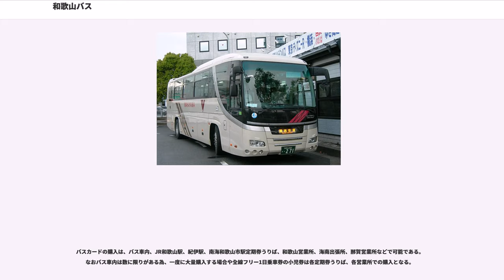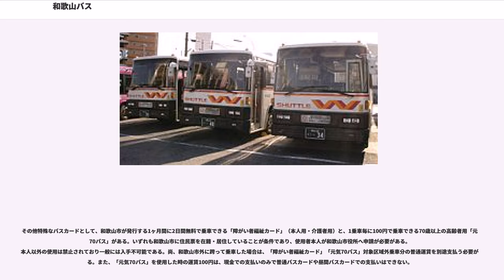和歌山バス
和歌山バス株式会社（わかやまバス）は、和歌山県北部のバス事業会社である。略称は和バスで、南海電気鉄道グループのひとつ。地域分社として100%子会社の和歌山バス那賀があり、またスルッとKANSAI協議会に加盟している。

高速バス、リムジンバスを除いた一般路線の年間輸送人員は下記の通りである。

横浜・東京方面

始発・終着ターミナルにより、方向幕の系統番号を下記のように色分け表示している。しかし、和歌山営業所・市駅出張所所属車両の方向幕の大半が単色LEDに換装されたため、色による区別は看板や時刻表、路線図などの印刷物などに限られる。

この路線一覧は、2018年4月2日改正時点のものである。

かつて、定期観光バス『紀州徳川めぐり』号を運行していた。観光シーズン（2006年の場合、3/20 - 5/31、9/10 - 11/30）の土・日・祝日に、和歌山市駅前とJR和歌山駅を発車し、市内の観光名所（紀州東照宮 、養翠園、紀三井寺 、和歌山マリーナシティ、和歌山城）を巡っていたが、2009年2月に事業廃止が公表された（実質的に2008年度秋が最終運行となった）。
なお、車両については2017年7月現在も在籍しており主に和歌山看護学校の学生輸送に使用している。

2007年3月31日現在、109台のバス車両を保有する。うちノンステップバスは29台、低床バス（ここではノンステップバス、ワンステップバス、スロープ付きバスを指す）は39台。

車両後方側の背面に行先方向幕の装着されていない車両（幕式方向幕の車両が該当）では、方向幕の代わりに「市駅」「和駅」と点灯表示する装置が取り付けられている。これは、和歌山市内線の上り方向（南海和歌山市駅行き、JR和歌山駅行き）では、複数の車両が団子運転となることも多いため、後続車両の運転手に先行車両がどちらの行き先なのかをアナウンスするためである（自車両と同じ行き先であれば、先行車両が停留所で乗車扱いをしている間に追い抜きを行う）。かつて（1994年に減便されるまで）和歌山市内線は、南海和歌山市駅発着便、JR和歌山駅発着便ともにデータイム毎時12本（合わせて24本）もの頻発運転が行われており、特に上り方向では始発地の異なる各便が途中停留所で合流して進行するため、3〜4台が団子運転となってしまうことも珍しいことではなかった。

以下の3タイプのバス塗装がある。

かつては以下の塗装も見られた。

和歌山バス・和歌山バス那賀共通で利用できる降車時の運賃払いで小銭不要のバスカードが発売している。種類については下記の通りである。

バスカードの購入は、バス車内、JR和歌山駅、紀伊駅、南海和歌山市駅定期券うりば、和歌山営業所、海南出張所、那賀営業所などで可能である。なおバス車内は数に限りがある為、一度に大量購入する場合や全線フリー1日乗車券の小児券は各定期券うりば、各営業所での購入となる。

普通バスカード・昼間バスカードは小児券が設定されていないため、降車時に小児運賃で支払う場合はカード読み取り機器に通す前に運転士に申し出て、運転士が機器に小児運賃を設定してから、カードを機器に通して運賃を支払う。また、障がい者運賃や介護人運賃を支払う場合や 2人以上の運賃を1枚のカードで支払う場合も同様である。

その他特殊なバスカードとして、和歌山市が発行する1ヶ月間に2日間無料で乗車できる「障がい者福祉カード」（本人用・介護者用）と、1乗車毎に100円で乗車できる70歳以上の高齢者用「元気70パス」がある。いずれも和歌山市に住民票を在籍・居住していることが条件であり、使用者本人が和歌山市役所へ申請が必要がある。本人以外の使用は禁止されており一般には入手不可能である。尚、和歌山市外に跨って乗車した場合は、「障がい者福祉カード」「元気70パス」対象区域外乗車分の普通運賃を別途支払う必要がある。また、「元気70パス」を使用した時の運賃100円は、現金での支払いのみで普通バスカードや昼間バスカードでの支払いはできない。

なお、和歌山バスで磁気カードが初めて導入されたのは本町線「和歌山シャトル」であり、市内均一運賃区間が1997年にゾーン制運賃に移行するまで専用カードリーダーを搭載し、シャトル専用カードが発売されていた。

スルっとKANSAI協議会加盟各社のうち、PiTaPaなど...